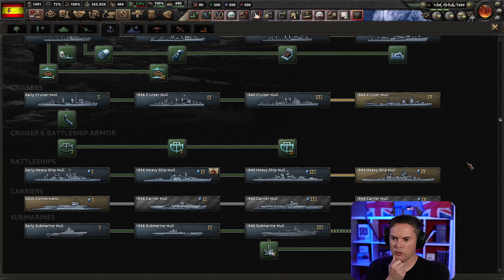Carlist Spain - Hearts of Iron 4 playthrough - part 22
Let's play Hearts of Iron IV! In this campaign I'll be playing as Carlist Spain (if the civil war goes as planned) with the ultimate aim of restoring the Spanish monarchy and the glorious Spanish Empire of days gone by! The AI is set to non-historical focuses so the world is about to descend into random chaos.

Plus lots more on the channel page.

All content is free to everyone. I release one video per day, per game/series. Members get early access so don't have to wait a day between episodes. If it's a game or series that I livestreamed you'll be able to watch all the VODS without having to wait or becoming a member over and I'll link to the exact playlist above in this description :)
Members get early access to new videos and series, but all content becomes free - I release one video per day, per game.